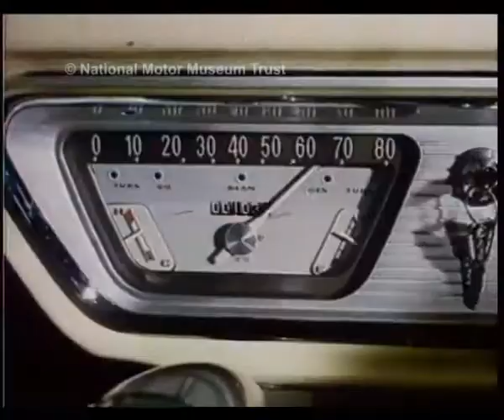Film and Video Library at the National Motor Museum Trust, Beaulieu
A video clip montage giving a brief overview of the breadth of the Film and Video Library at the National Motor Museum Trust, Beaulieu.